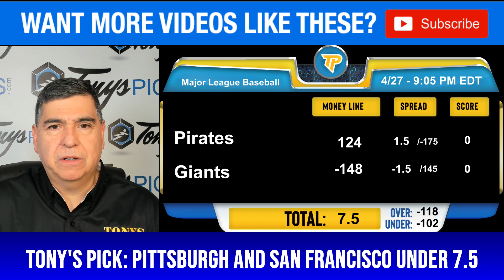Pittsburgh Pirates vs. San Francisco Giants 4/27/2024 FREE MLB Picks and Predictions on MLB Betting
4/27/2024 Pittsburgh Pirates vs. San Francisco Giants FREE MLB Picks and Predictions on MLB Betting Tips for Today